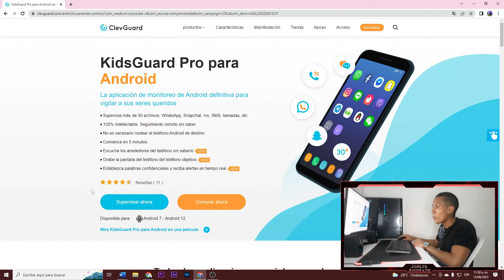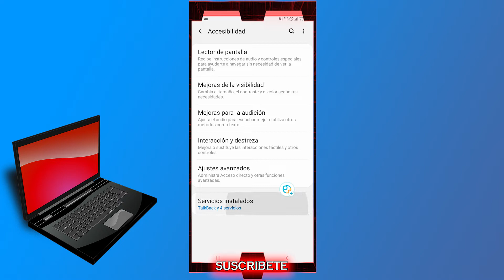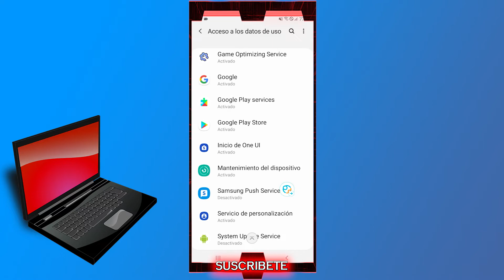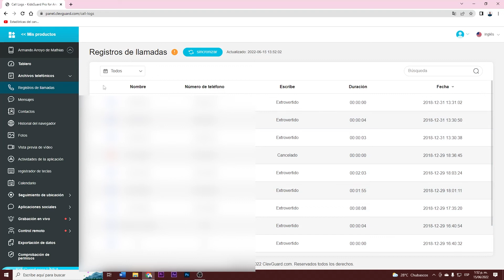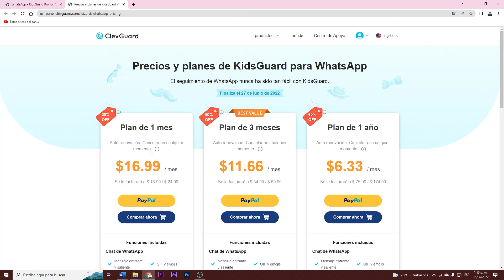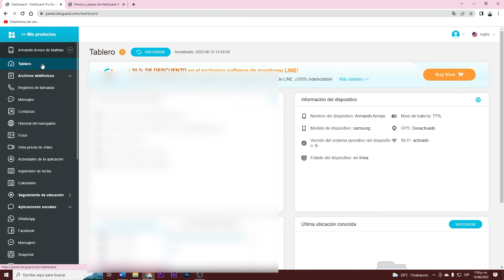Cómo Monitorear el Celular de tus Hijos con KidsGuard Pro para Android– Control Parental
Aprendamos a cómo utilizar esta increíble aplicación, con la cual vamos a poder monitorear lo que hacen nuestros pequeños hijos en su celular, de esta forma podemos estar pendiente de que nuestros hijos no corran peligro al navegar en internet o al usar aplicaciones, este video es meramente informativo y está realizado con la intención de ayudar en la seguridad de la familia, agradecemos darle un buen uso a esta herramienta y usarla con la finalidad que se menciona en este video.